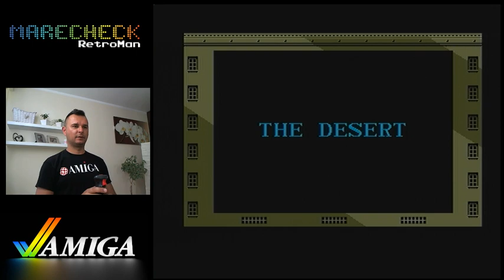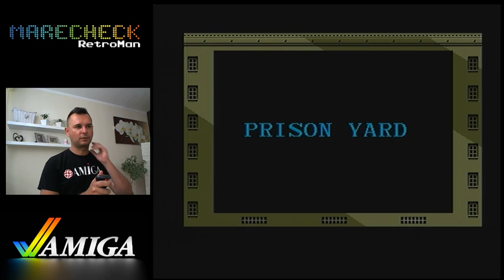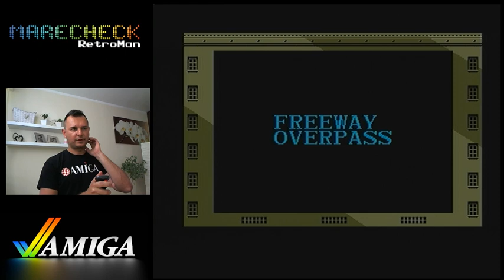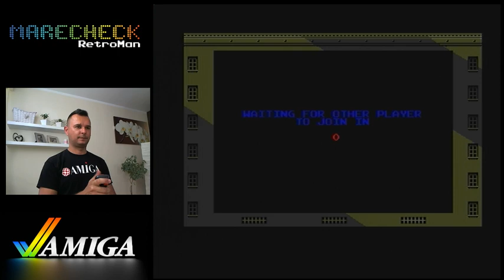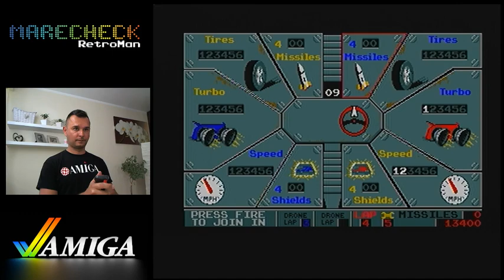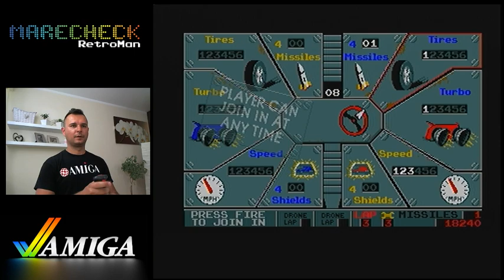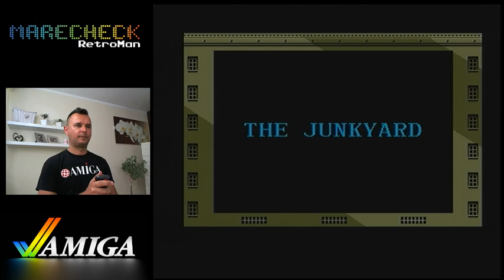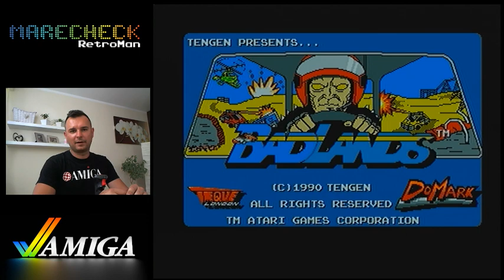Rozgrywka #18 Amiga Game : Badlands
Recenzja Borsuka w RnG !